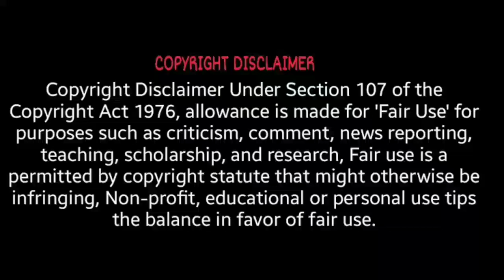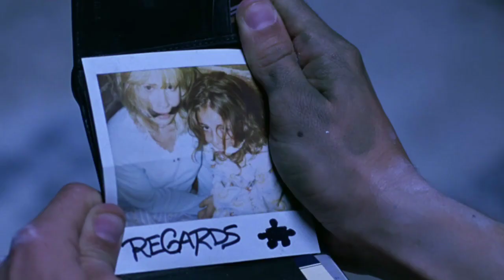Must Watch Horror Thriller | Sunday Suggestion - 16 | Movies4u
ఈ సినిమాలో ఒక్కో Scene, ఒక్కో Twist కి మైండ్ పోతుంది...
Must Watch Horror Thriller ( తెలుగులో ఉంది )